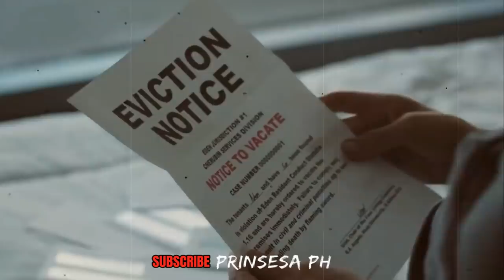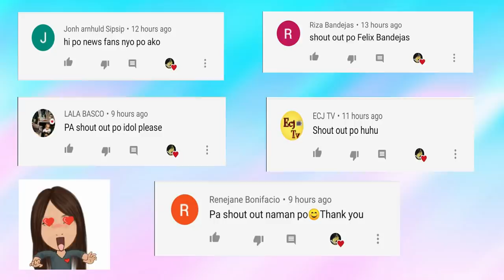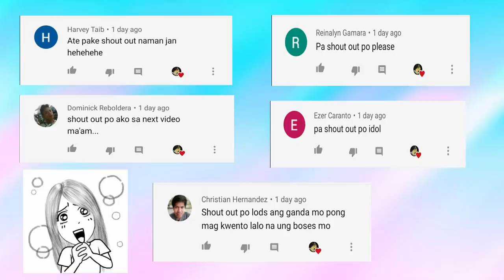NAKAKAGULAT NA KATOTOHANAN PULUBI INALIPUSTA NILAIT BINASTOS NAGPATAWAD YUMAMAN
Pulubing inalipusta at nilait nabago ang buhay alamin natin ang kwento ng buhay ng dalawang taong pinagtagpo ng tadhana sa isa pang pagkakataon.
hindi nya inaasahan na mangyayari iyo sa kanya sa gitna ng pasuko nyang buhay

Para Updated ka sa mga darating ko pang mga video SALAMAT :)

Ang Lahat Ng Nilalaman Ng Channel Na Ito Ay Nakuha Lamang Sa Internet Walang Ibang Nais Ang Channel Na Ito Kundi Ang Mag Bigay Dagdag Kaalaman Sa Mga Manonood Saan Mang Panig Ng Mundo.

RELATED CHANNEL
Tuklas TV
Kaalaman
ClarkTv Facts
Kamao TV
Marbz TV
Madam Info
Awe Republic
Win Yt
Tinagalog
LeonMata Tibi
Tinig Ph
Bulalord
Alam mo Ba to?
Pinoy Mysteries
Bright Side
Dahon Tv
Eizzel Tv
Mind Boggler
Historya Channel
What If
Riddles
iJuan Tv
Marvelous Facts
Karunungan Channel
Luzon Ph

Lexi Lore
RogerRakker
Vhong Navarro
Tukomi
Senpai Kazu
Cong TV
Paolul
Makagago
Rated K
BITAG OFFICIAL
Ja Mill
Alex Gonzaga